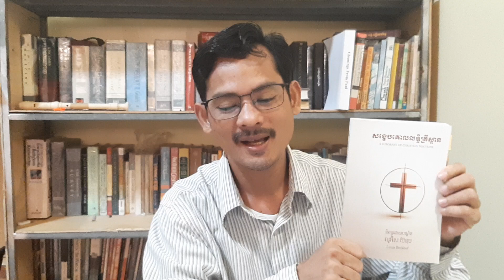#9 Creation ការបង្កើត/Summary of Christian Doctrine/Louis Berkhof/Kh